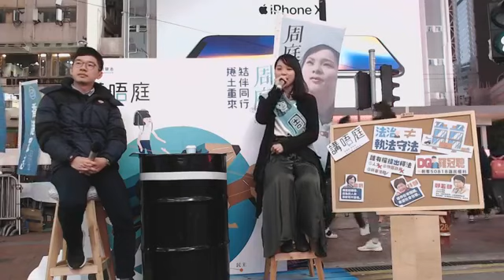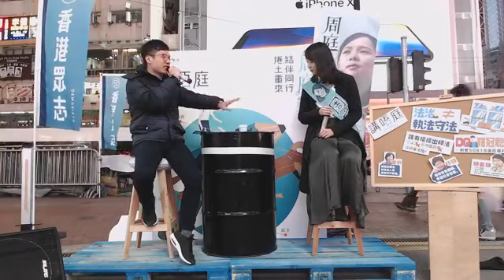「講唔庭」 主題：法治風暴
「講唔庭」活動將會係今日第一次同大家見面，除左一般宣傳街站，往後我地都會去唔同社區「講唔庭」，係街頭同大家就唔同議題深入討論。由教育到體育、從規劃到人權，一齊共議香港。

今次周庭同羅冠聰係銅鑼灣同大家講下有關近期嘅法治風暴。從人大釋法開始，香港法治愈加被侵蝕，政府推行嘅一地兩檢法理基礎聽到人朦查查，加埋新任律政司帶到犯法僭建，究竟香港法治前景如何？